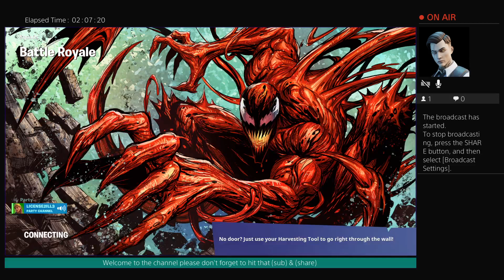The humble show